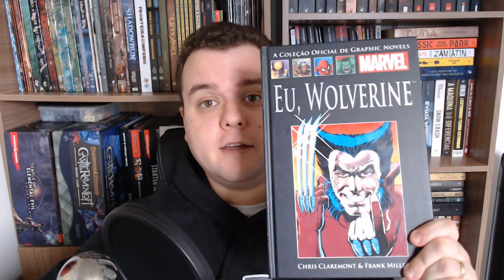Resenha do Rei Grifo: Eu, Wolverine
Eu, Wolverine é o volume 3 da coleção de graphic novels da Marvel lançada pela Salvat.